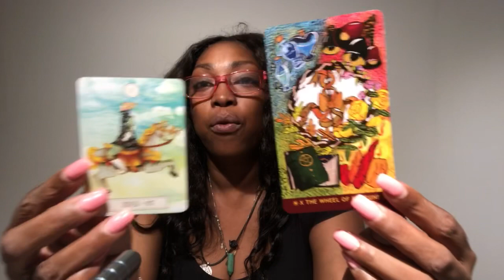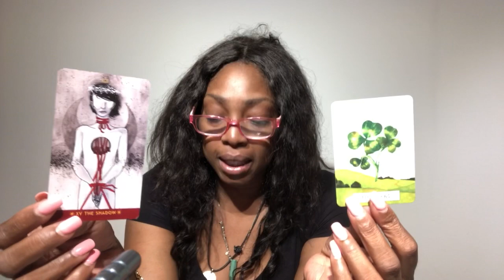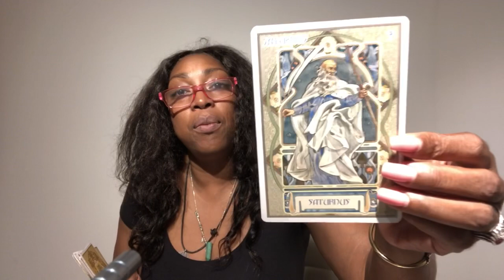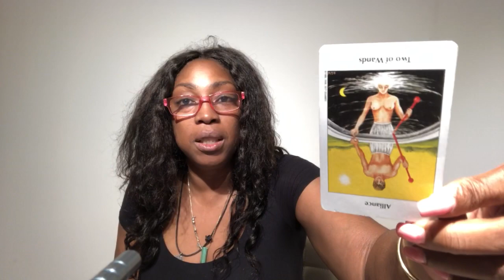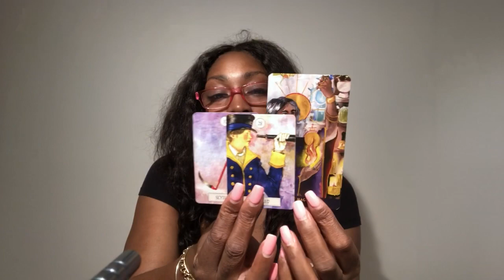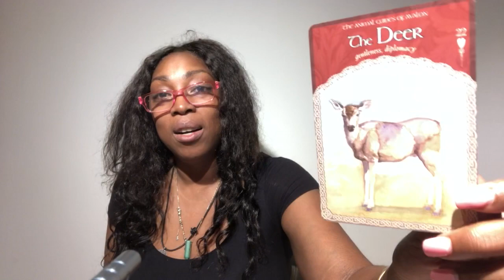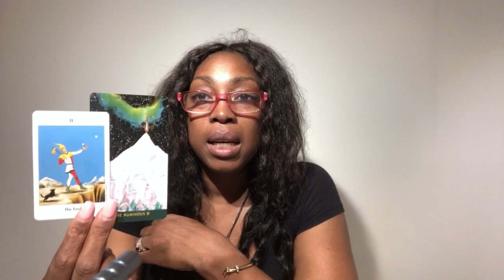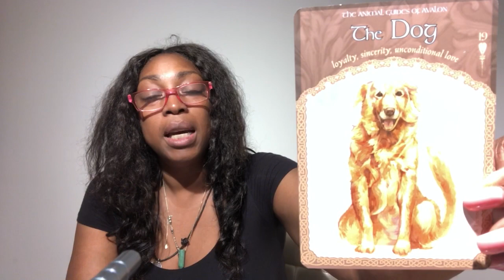Leo 2019 JULY AUGUST SEPTEMBER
Find out what the months of July, August & September have to offer you Leo signs. I use a combination of my gift, tarotcards, numerology and astrology to provide weekly energy vibration readings for all Zodiac Signs.

Kathye